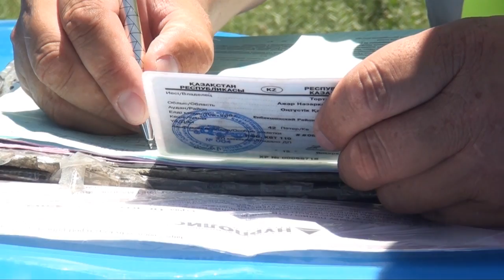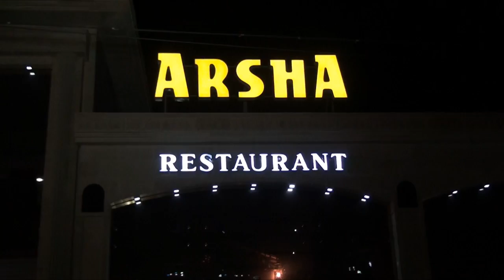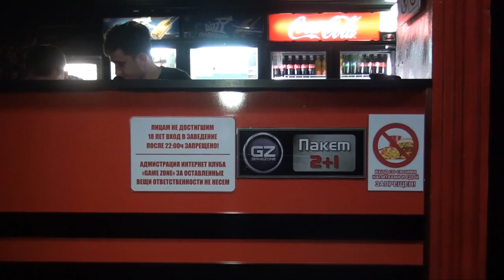Шұғыл шақырылым (23.05.2017)